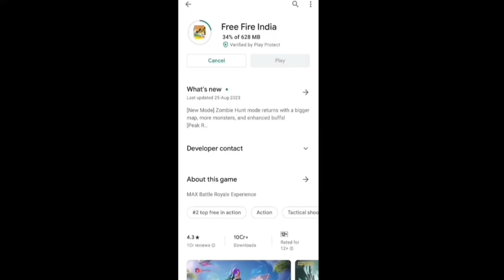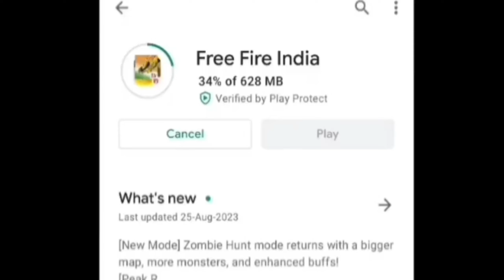How To Download FREE FIRE INDIA 🤯 | FREE FIRE INDIA Download Kaise Karen ? | FF INDIA Confirm Date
free fire india New Features
free fire india on 5th September
Free Fire India Cancelled 😭 | Free Fire India Kab Aayega | Free Fire India Confirm Launch Date
free fire india cancelled
free fire india kabaayega
free fire india kyu nhi aaya

Your Queries 🤩

free fire india download,free fire india,how to download free fire india,free fire india download link,free fire india kaise download karen,free fire india download kaise